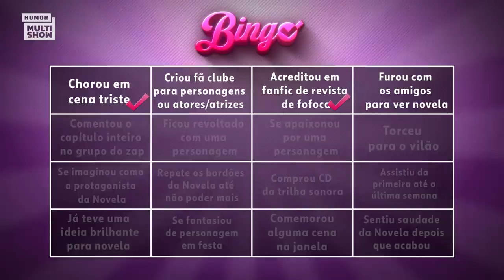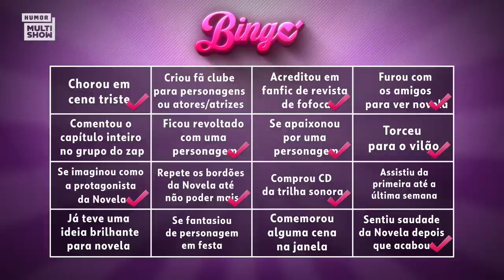CLONADOS?! WHINDERSSON e CAUÃ REVIVEM 'O CLONE' e DIVA DEPRESSÃO COMENTA TUDO! | Divei #7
Estava escrito! Sétimo Divei da temporada e Diva Depressão recebe Yasmin Ali Yassine para comentar o episódio que contou com grande elenco no Novelei! É Supla pra cá, Jojo Toddynho pra lá, e muito ouro nessa remontagem sensacional. Vem comentar com o Divei!

Novelei: Toda segunda-feira, 20h, no Youtube da TV Globo

Divei: Toda terça, 17h, no Youtube do Humor Multishow